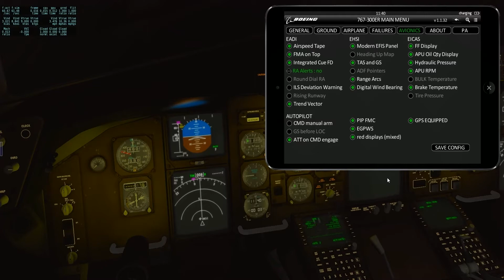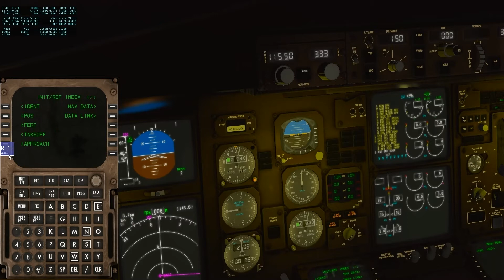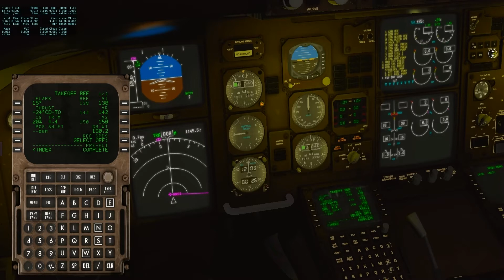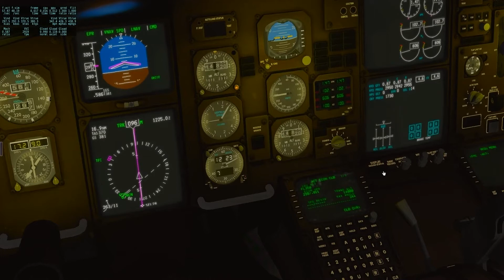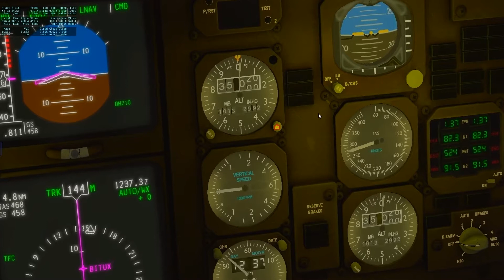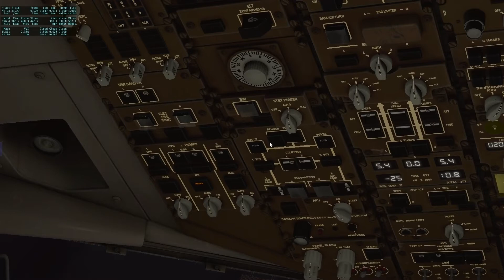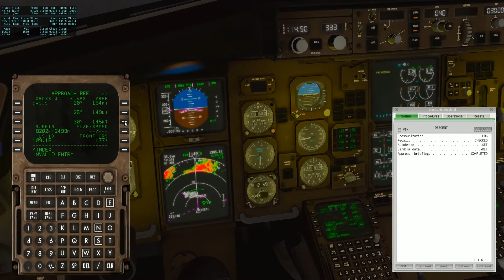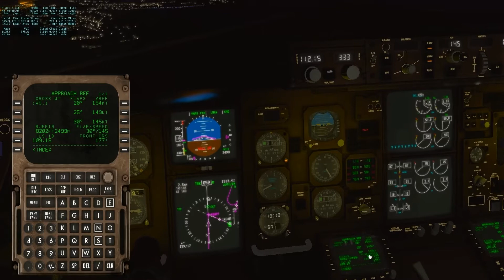Boeing 767-300 X-Plane 10 RKSI-RJFR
My PC specs:
I7-4770K
GTX 950 My PC specs:
I7-4770K
GTX 950